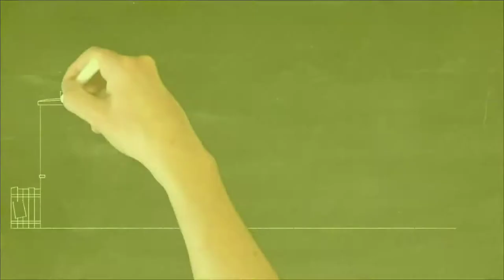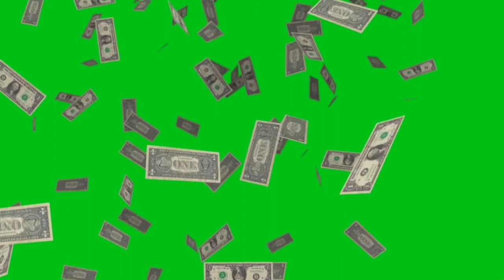जरा ! दो मिनट समय निकाल कर अपने जीवन के बारे में जरूर सोचिए। Success mantra in life l Motivational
दोस्तो, इस वीडियो के माध्यम से जीवन में अपने लिए और अपने लोगो के लिए सोचने और समय निकलने की बात कही गई है ।अगर ये विचार आपको थोड़ा भी प्रभावित करे तो इसे लाइक , शेयर और सब्सक्राइब करना बिल्कुल भी न भूले । और हा एक बात और , वीडियो की गहराई को समझने के लिए अंत तक जरूर देखे।

how to succes in life
one minute thoughts